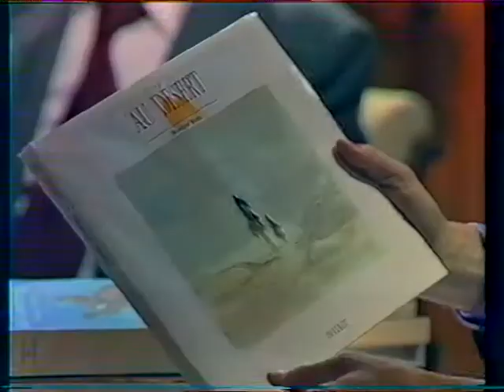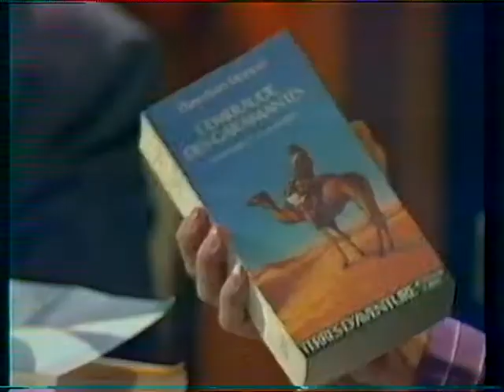Laborit à Ex-Libris en 1992 : Laborit pose une question à Théodore Monod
Pour le contexte de la mise en ligne de cette vidéo, voir l'article du site Éloge de la suite intitulé "Théodore Monod, Frans de Waal et Henri Laborit réunis pour une émission de télé !" au

Extrait concernant ce segment :

Laborit demande donc à Monod ce qu’il pense de l’hypothèse formulée depuis peut-être une dizaine d’année à cette époque, qu’un immense météorite ait déclenché l’extinction massive et soudaine des dinosaures il y a 65 millions d’années (une étude récente montre qu’ils étaient déjà en déclin un peu avant). Monod répond en résumant l’hypothèse et en l’appuyant de son érudition, notamment sur la faune marine de cette période géologique, au grand plaisir de Laborit dont l’intérêt et la fascination pour Monod transparaît sur son visage tout au long de l’échange.
Échange qui se poursuit par deux objets naturels que Monod veux leur montrer. D’abord un gros morceau de verre naturel (98% de silice) dont l’origine mystérieuse a deux hypothèses explicatives, dont l’une météoritique (ce qui nous garde dans le sujet…). Ensuite deux bifaces, ces pierres taillées par nos lointains ancêtres et qui avaient de nombreux usages, notamment le dépeçage des animaux. Monod insiste sur notre difficulté à nous, « pucerons éphémères » (!), d’imaginer ce que c’est que la durée. Et il cite Lamarck : « Avec le temps, tout devient possible. La nature n’en manque jamais. » Et c’est ainsi que ces bifaces, dont la face supérieure a été polie par le vent du désert, n’avait jamais été retournée pendant au moins 100 000 ans jusqu’à ce que Monod les trouve…
Petite anecdote en terminant : Laborit a acheté sa maison de campagne de Lurs en Haute-Provence (où il est enterré) à Maximilien Vox, grand historien de la typographie et… frère de Théodore Monod !